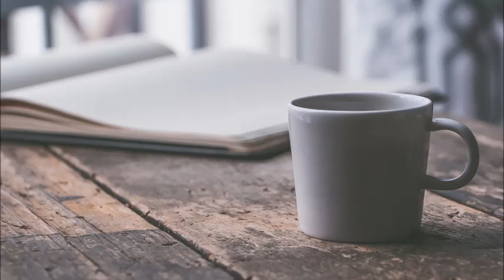Kawa zmniejsza ryzyko cukrzycy typu 2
Vik (zdrowie.pap.pl)